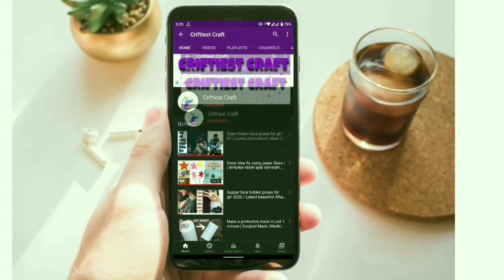Puff sleeve designs 2022 / Puff sleeve designs for blouse / Puff sleeves blouse designs /Sleeve 2022